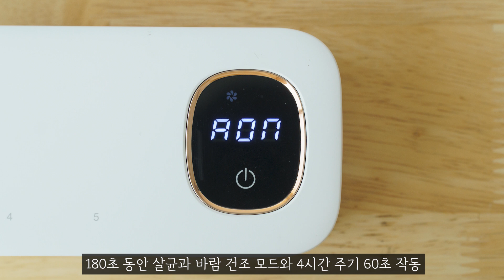유무선으로 사용 가능한 바람 건조 칫솔 살균기😁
유무선으로 휴대용으로 사용 가능한 바람 건조 칫솔 살균기로
언제 어디서나 간편하게 칫솔살균기 가능해요❣️

제품 링크
유무선 휴대용 바람건조 칫솔살균기